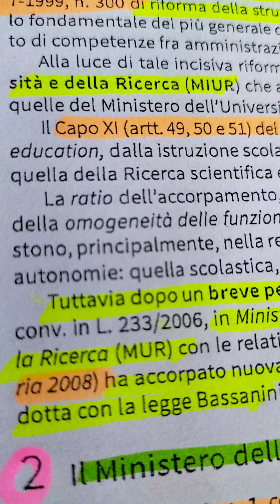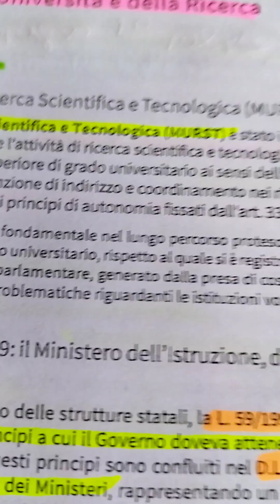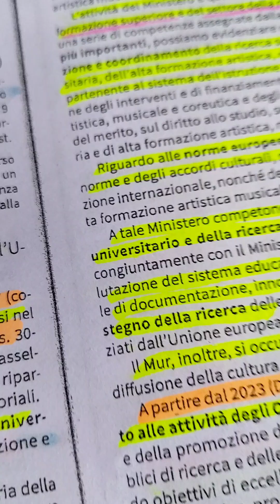Legislazione Universitaria- MUR e Ministero Istruzione e del Merito. Evoluzione nel tempo ad oggi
Avv. MARIA SABINA LEMBO